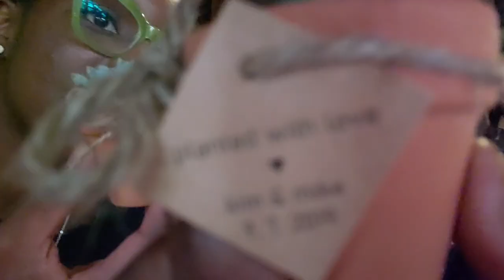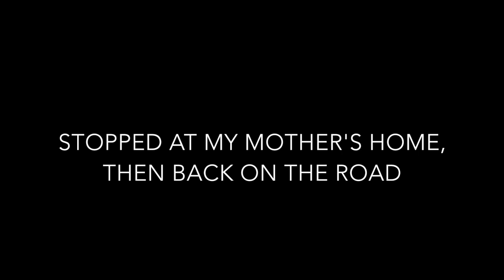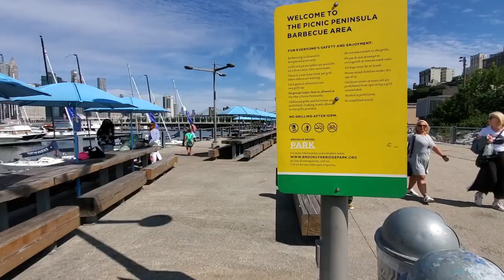The Mitchells | NYC Day 3 - Basketball Tournament 🏀- Part 1| Pier 2 - Brooklyn Bridge Park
This video is about the third day of our trip to  New York City (September 2019).

We are on the third day of the trip to New York City and are spending time with family and friends. We have our NYC staple (yet again, do you see a pattern emerging here?), bacon egg and cheese sandwiches, before heading to Pier 2 - Brooklyn Bridge Park for a basketball tournament with our cousins and close friends.